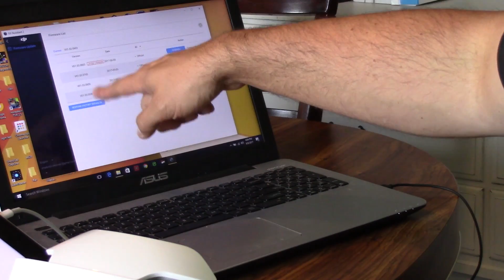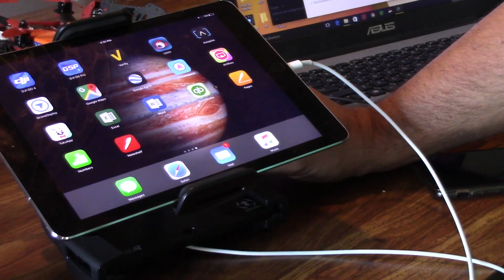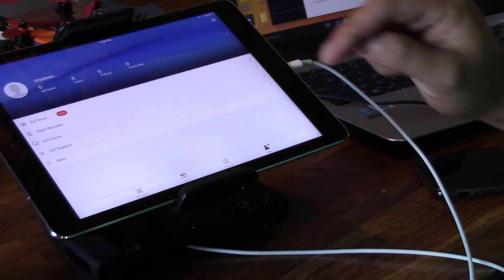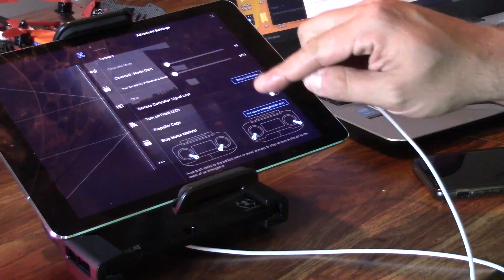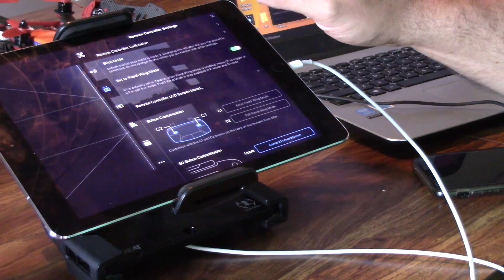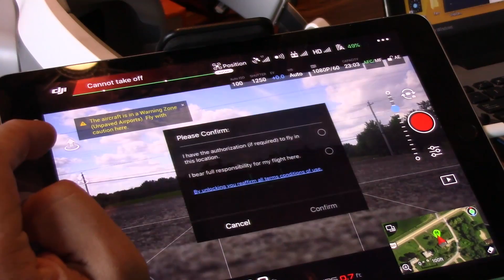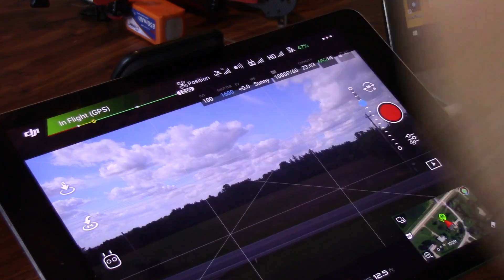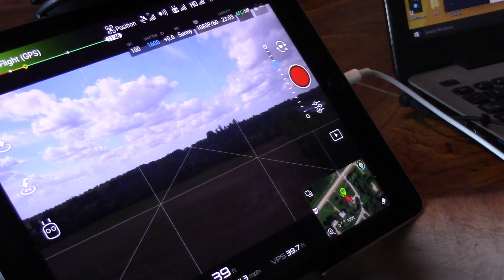DJI MAVIC PRO FIRMWARE UPDATE JUNE 8, 2017-TUTORIAL NFZ AND DJI GOGGLE UPDATE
real time video of updating the new firmware on the mavic pro and the dji goggles